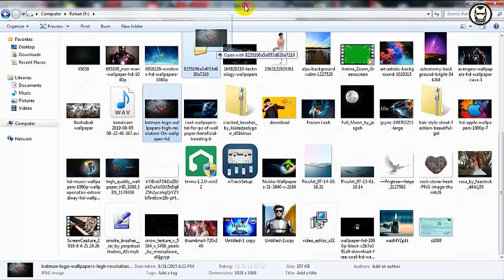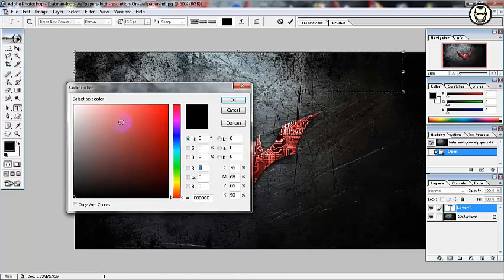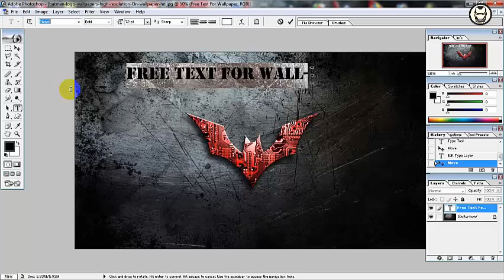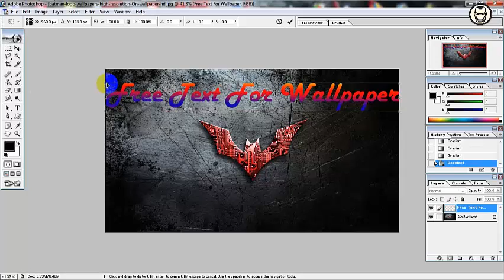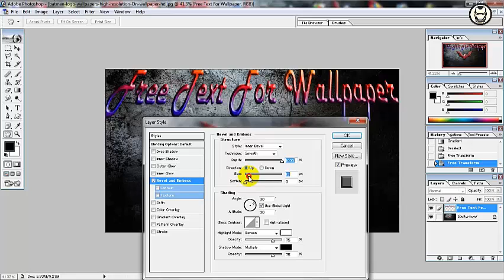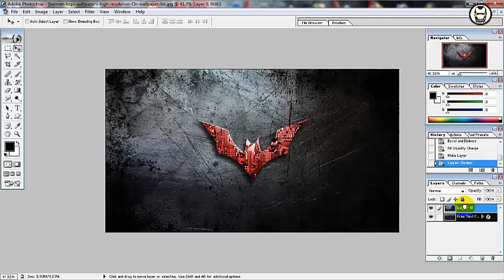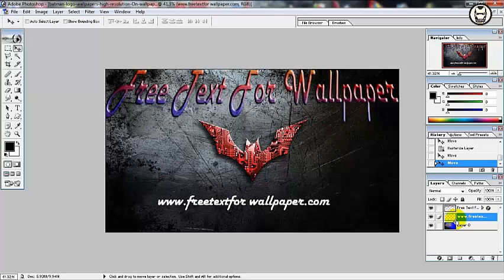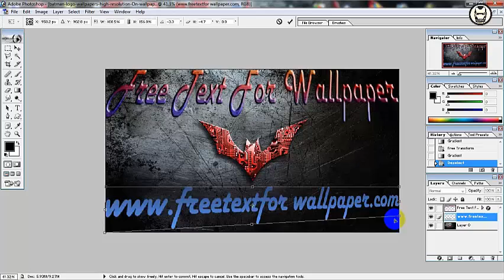Wallpaper make in Photoshop 7.0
Photoshop 7.0
My All Video Is Real I`m Not Upload Wrong Video in My Channel. I`m Not Use For Other You Tuber`s. I`m very Differ. After All I am Upload My Owen Video In My Channel. I Hope Every Body Like My comment In My Video`s.